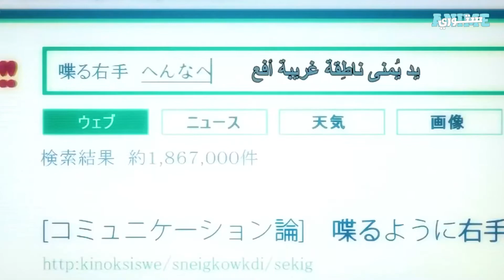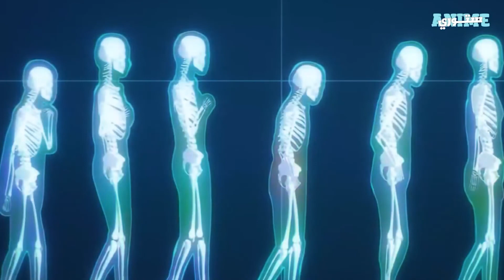حكاية الطفيليات 🔥👽 ملخص أنمي كامل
قصة الانمقصة الانمي:
شينتشي شاب في الثامنة عشر من عمره يعيش حياة هادئة وطبيعية جدا مع والديه، وفي أحد الليالي تغزو مخلوقات غريبة الأرض تُدعى «الطفيليات» تستحوذ على عقل الإنسان لتتغدى على لحوم الناس وتقضي على بعضها البعض، ولكن احدها يتسلل في الليل إلى منزل شينتشي ويفشل في الاستحواذ على عقله فيتبقى له أن يسيطر على يده اليسرى، وبالمسلسل يسيطر على يده اليمنى فيتعارفو فيما بينهم بعدها ويتحدو للقضاء على الطفيليات الأخرى لارتكابهم جرائم اللحم الممزق.
اللهم صّلِ وسَلّمْ عَلۓِ نَبِيْنَامُحَمد ﷺ - الحمد لله

سنة الانتاج:2014
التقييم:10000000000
اسم الانمي:الطفيليات

كلمات تساعدك على ايجادنا لا داعي ان تقرأها:
"انمي"
"انمي"
انمي
انمي
"ملخص انمي كامل"
الانمي
"انميات"
"انمي ملخص"
ملخص انمي
ملخص انمي
ملخص انمي
ملخص انمي
ملخص انمي كامل
ملخصانمي ون بيس
ملخصانمي ناروتو
ملخصانمي ناروتو كامل
ملخصانمي بلاك كلوفر
ملخصانمي لوفي
ملخصانمي بليتش
ملخصانمي فصل النخبة
ملخصانمي بوروتو
ملخصانمي spy x family
ملخصانمي قاتل الشياطين
قصة انمي black clover
قصة انمي رومنسي
قصة انمي بليتش الجزء الاول
ملخص انمي,ملخصات
انميات,ملخص انمي charlotte, ملخصات افلام,تحشيشانمي,ملخص انمي hunter x hunter, مراجعه انمي,شرح انمي,ملخص
انمي اكامي,انميمضحك,مضحك انمي,انمي قديم,افضل انمي,تلخيصات انمي,حكايةانمي,تقريرانمي,ملخص انمي Haikara-san ga
Tooru Movie 1 انميات2021حكايه ايرين هجوم العمالقهبتاع انميملخص انمي seven knights revolution,ملخص انمي
seven knights seven knights revoluion بوروتوهانتر x هانترهانتراتاكناروتوبلاك كلوفرقناه بتاع انميقناه ملخصات
انميانمي رومانسيانمي مدرسيانميات رومانسيهانميات حبقاتل الشياطينالقسمالثانيمنالموسمالأول1 | Demon
Slayer ملخص انمي ملخص انمي Let's Make a Mug Too انمي Yakunara Mug Cup mo ملخص انمي نادي الفخارانمي
نادي الفخار الموسم الاولLet's Make a Mug Too انمي Yakunara Mug Cup Mo انمي قاتل الشياطين الموسم الثانيفتاه حلم
كل شاب لكن عندها مرض غريب||ملخصانميجديد||كومي_سان1القسم Komi-san wa komyushou Desu انمي كلاود
انمي بناتانمياتانميات2022صيف2022ربيع2022خريف2022
شاب الكل بيتنمر ويستهزئ بيه وسط السحره لكنه بيصدمهم بطاقه سحريه جبارة ارعبت الكل هناك ملخص انمي كامل